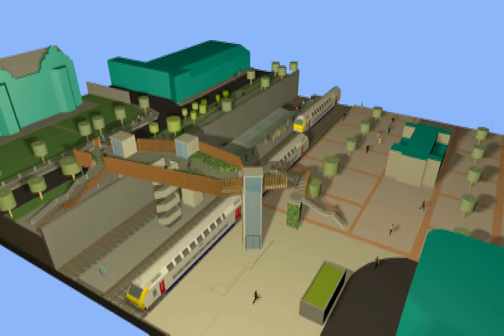Représentation 3D de la nouvelle passerelle de la gare de Wavre - Part 3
La passerelle de la gare de Wavre reliera le bas de la ville vers le haut de la ville qui donnera accès vers le nouveau centre culturel de Wavre : LA SUCRERIE